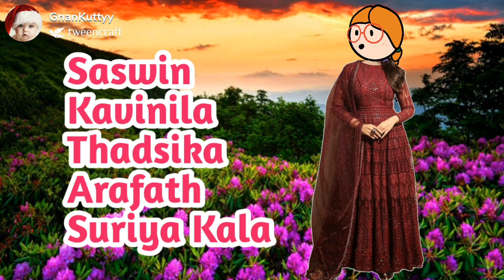என்னா பேன் கிடக்குது எங்க இருந்துடி இந்த பேன வாங்கிட்டு வர்ற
வணக்கம் மக்களே,இந்த காணொளி முற்றிலும் உங்களை மகிழ்விப்பதற்காக மட்டுமே தொடர்ந்து உங்கள் ஆதரவை தாருங்கள்